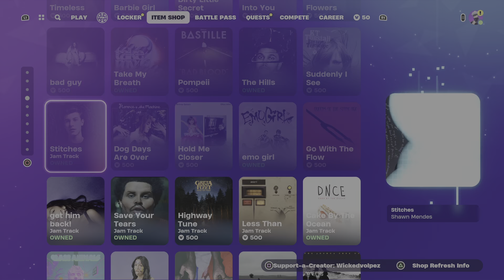Fortnite item shop February 18, 2024, Summit Seeker Evie Is back with a brand-new Style